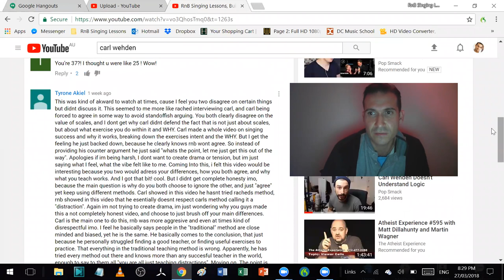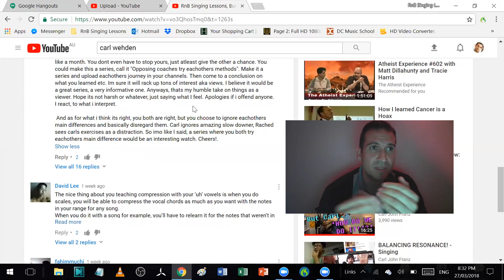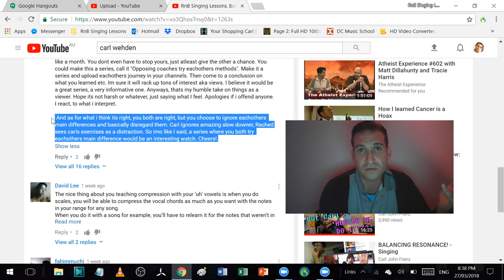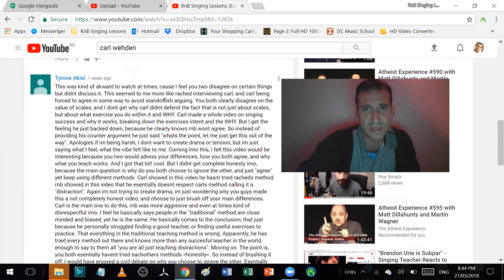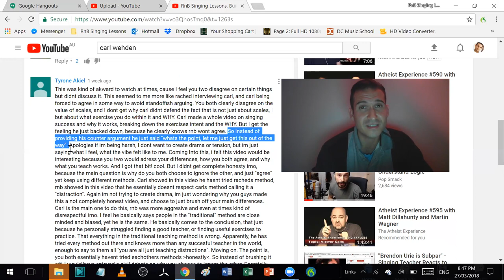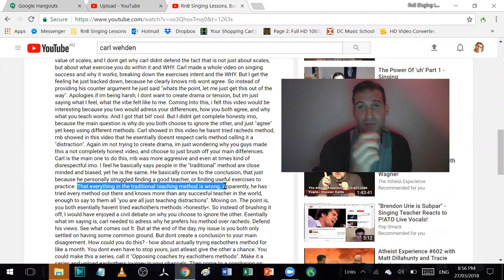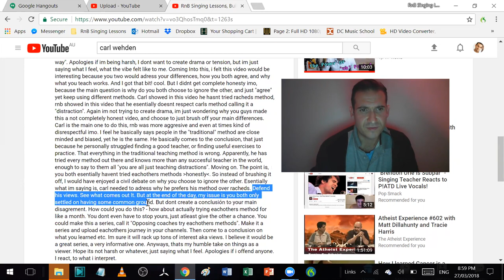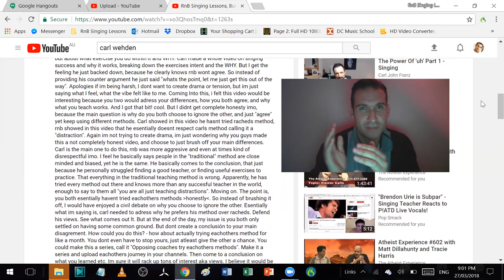"But Rached...Why Don't You Try Scale Based Methods"? - Responding To Noobs "Aggressively" LOL